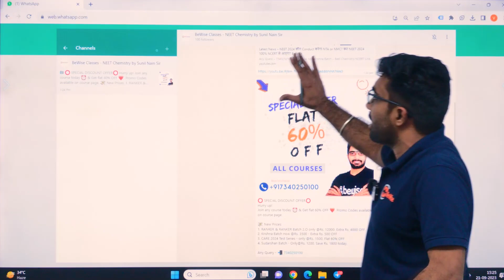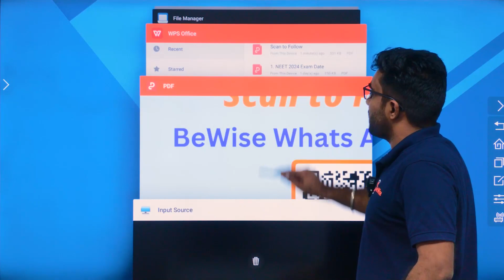Latest Update for NEET 2024 aspirants – Sunil Nain sir just one click away | BeWise Classes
🔴 Here is the link to join BeWise Classes Official Whats App Channel